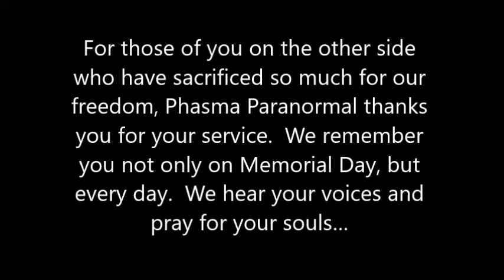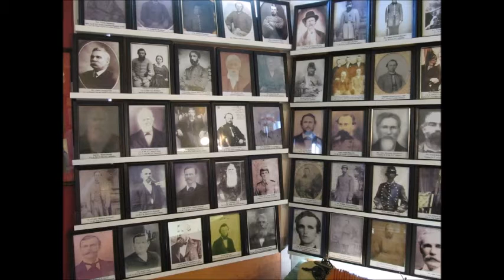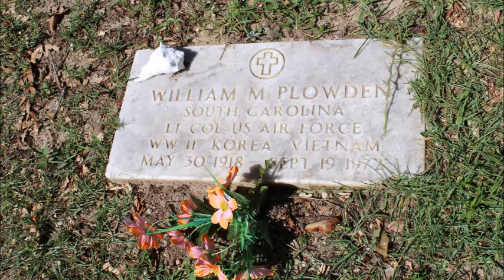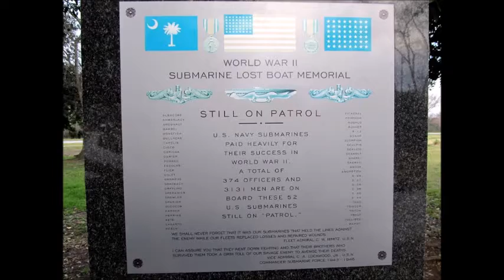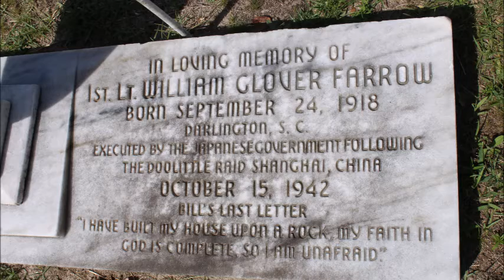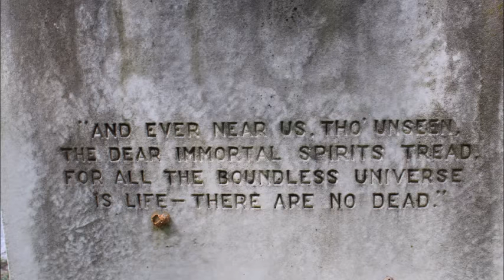Phasma Paranormal Memorial Day Tribute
This is Phasma Paranormal's tribute to Memorial Day 2016.  These pictures are just a fraction of the numerous men and women we have encountered in our ghost adventures. There is nothing paranormal however if you want to honor the brave soldiers who keep us free and safe, then please watch and remember.  Phasma Paranormal salutes all of our military both living and passed.